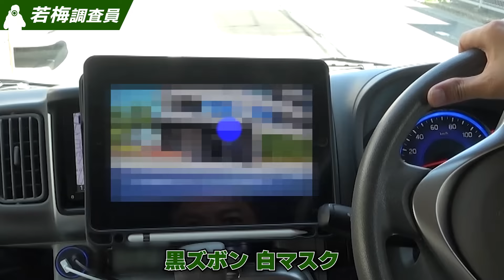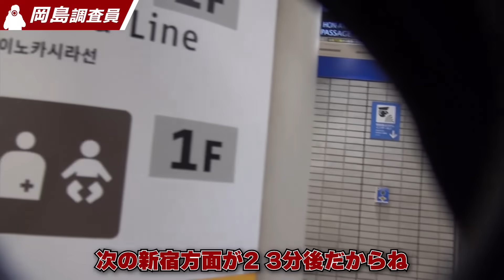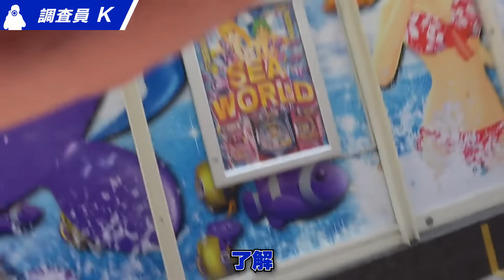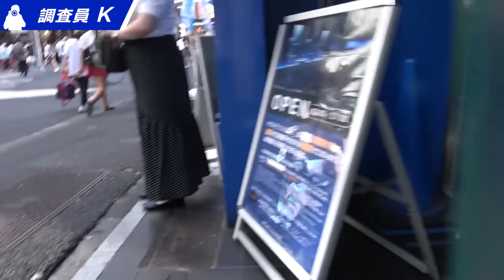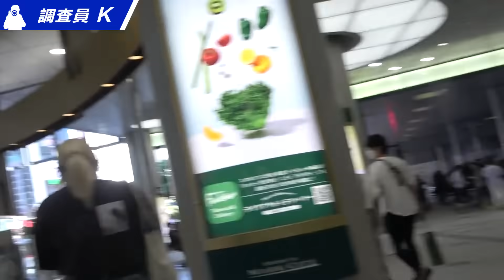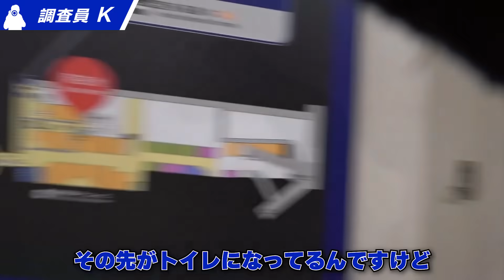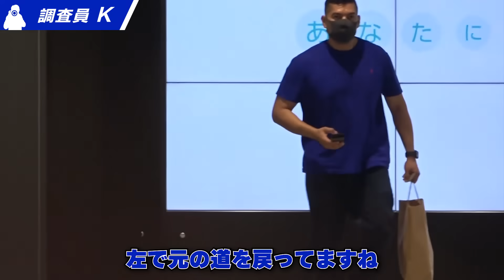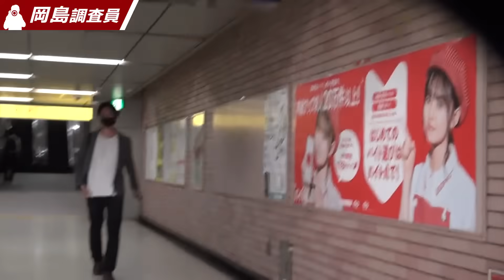【浮気調査】警戒する浮気の実態 総集編【実録調査ファイル】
▼まずは無料相談から！▼
YouTubeからのお申し込みで、基本料金半額キャンペーン中!
浮気調査、人探し、婚前調査…その悩み探偵が解決します！

当社は、最大手の探偵社から精鋭のみが独立し設立した探偵社になります

確かな技術・経験豊富な知識・料金の適正かつ明確化を実現しています

企業理念；誠意誠心

経営理念；誠心（まごころ）をもってことにあたり、夢溢れる未来へと
　　　　　つながる架け橋になる

業界初となる、相談者様の金額提示による調査プラン立案をさせて頂きます

ご質問などがあれば、誠意誠心お答えさせて頂きます

「MJリサーチ綜合探偵社」
私たちをもっと身近に感じて欲しいから　お客様に寄り添った誠心（まごころ）ある調査を行い　安心をご提供します。

業務は常にお客様目線に立つことを心掛け、探偵社選びの相談から、調査内容や予算に応じたプランの立案、調査実施中の打ち合わせはもちろんのこと、調査終了後のアフターフォローまで責任を持って対応いたします。関東一円を拠点に全国での調査を承ります。

MJリサーチ綜合探偵社　事業内容
「トータルライフサポート」

◉デジタル社会へ向けて
記憶媒体（パソコンやスマートフォン）のデータから証拠を掴むフォレンジック調査　浮気・人探しとも連携して行います
ID・パスワードの解析・解除
デジタル遺品(証券や銀行口座)の解析
故人のデジタル端末内の思い出を復元

◉男女トラブル
交際相手の交友関係
配偶者の不倫・浮気
親権問題・DV被害
ストーカー被害
裁判証拠収集

◉結婚
金遣いやギャンブル癖、うそ偽りがないか
家柄や風評などの婚前調査
経歴詐欺や結婚詐欺師

◉お子様の問題
非行、素行不良
いじめの問題
学業不振からの家出
親子喧嘩からの家出
スマートフォンの普及で犯罪がより身近に親も知らない子供の交友関係を知る

◉日常生活・住居
引っ越し先の近隣環境を事前に調べる
家屋や車両へのいたずら
ご近所様とのトラブル・騒音問題
疎遠になった子供の生活ぶり
突然の失踪、人探し
ペットの迷子、下着泥棒
お墓探し

◉就業・人事
企業調査や顧問契約
従業員の不正や怠慢を見極める
金銭トラブル相手を探す
訴訟相手について
盗聴器・盗撮発見

◉高齢化社会
振り込め詐欺の危険
ご両親の生活ぶりを実際の目で知ること
痴呆や徘徊
運転免許証の返納のきっかけ
見守り調査
遺品整理から相続問題
URL

探偵 尾行 マッチングアプリ 結婚詐欺 不倫 修羅場 浮気調査 浮気調査 修羅場＃浮気女＃Detectiv＃cheating investigation

目次
0:00 調査説明
1:09 現場説明
1:29 尾行開始
12:02 駅入り
19:27 電車乗る
21:30 トイレ入る
31:17 渋谷駅下車
37:58 パチンコ店入り
42:11 ビデオ個室
45:41 喫煙所
47:26 ハチ公前
48:12 乙と③
54:33 レストラン入り
1:03:41 ドン・キホーテ
1:06:04 大人のおもちゃ
1:13:14 ホテル入り
1:15:38 ホテル出
1:22:52 甲乙別れる
1:33:44 乙自宅マンション入り
1:34:52 調査解説